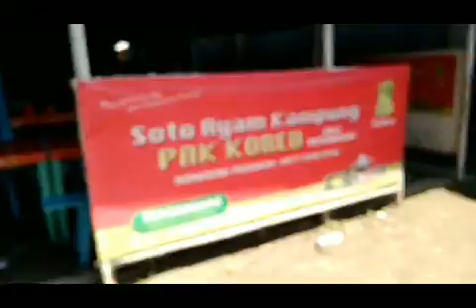SOTO KORÈD RASA MARKOTOP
Soto ayam kampung pak Kored sudah puluhan tahun berjualan. Jualannya pagi di rumah, siang pkl 14.00 juga buka di kios dalam pasar Petanahan Kebumen. Namun sejak pak Kored meninggal dunia, kios pindah di pinggir jalan selatan pasar Petanahan atau tidak jauh dari rumah. Sekitar 100 meter selatan pasar Petanahan.
Soto Petanahan memang unik, berbeda dengan soto.pada umumnya. Rasanya cenderung manis gurih, dan isinya hanya kupat, toge kacang hijau dan ayam kampung. Tidak pakai kol/kobis atau soun.
Sehari rata2 menghabiskan 10-15 ekor ayam kampung besar. Weekend 20-25 ekor, sedang libur Idul Fitri bisa sampai 50 ekor. Atau untuk soto bisa sehari bisa 200an mangkok, Idul Fitri bisa 600-700 mangkok.
Pelanggannya orang2 sekitar Petanahan, bahkan luar kota yang mudik disempatkan mampir.
Juga melayani pesanan untuk hajatan, syukuran, dll.

Lokasi rumah didalam, melewati lorong kecil hanya bisa dilewati mobil kecil. Papan nama agak susah dilihat, apalagi dari arah selatan. Harus pelan2.